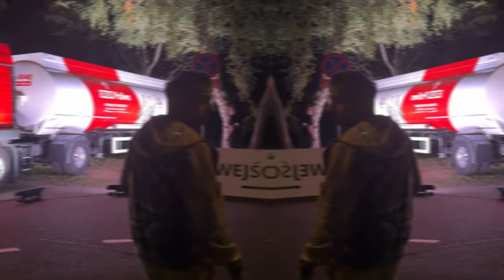🏀 ERO, KOSZYKÓWKA⛹️‍♀️ i KOSMICZNY MECZ ☄️ ADMAstory ODC.6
AdMa w tym odcinku spotyka @Ero_JWP  na meczu @LegiaKosz

Ciekawe rozmowy z Ero JWP, Łysonżi ( @AlohaEnt ) i @gibkyjr oraz mecz koszykówki i związane z nim emocje!

Jednak to nie koniec niespodzianek! AdMa przygotowała coś wyjątkowego dla swoich fanów i ma to związek z jej nadchodzącym albumem. 💽 Obejrzenie pierwszego odcinka to klucz do odkrycia tej wyjątkowej tajemnicy! 🤩 SPRAWDŹ

Chcesz być na bieżąco z działaniami, w których uczestniczy AdMa? Obserwujcie jej profile: